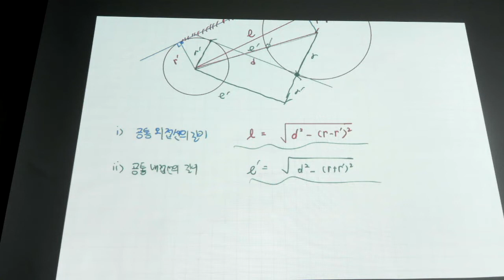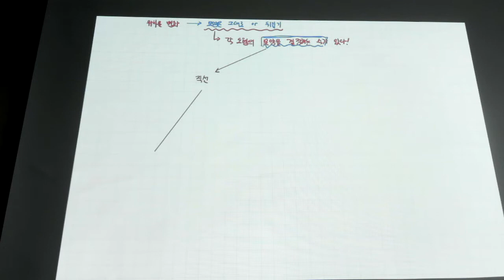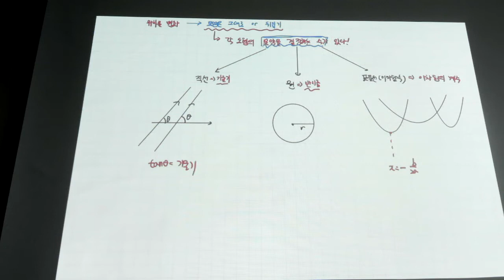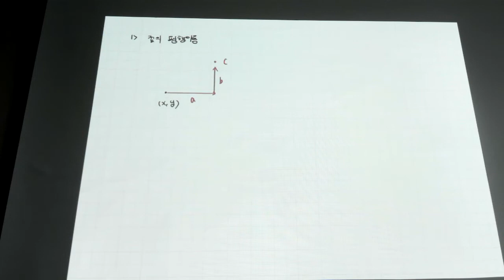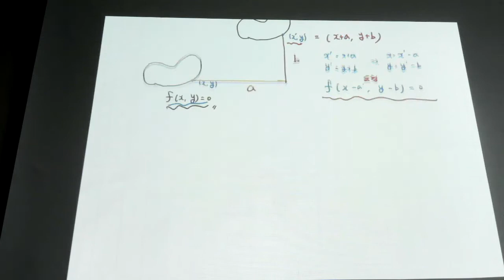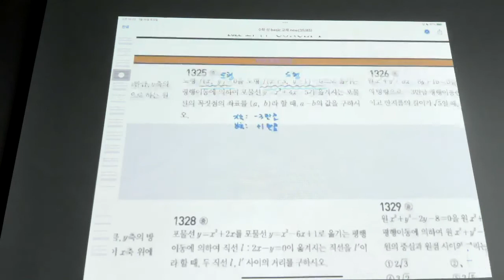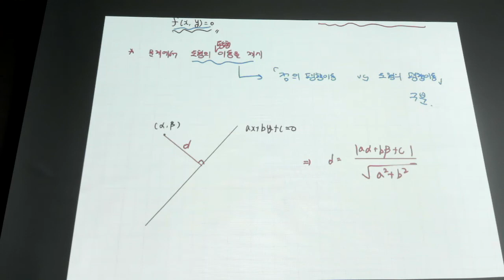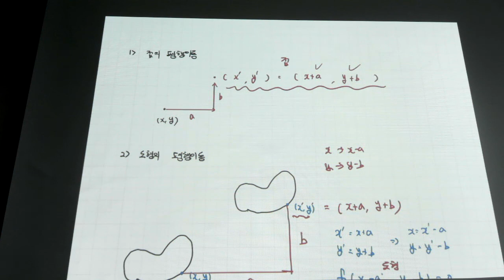고1수학 - 개념 도형의 평행이동